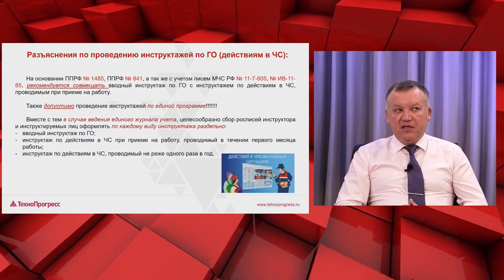Гражданская оборона и защита от ЧС на предприятиях. Ответы на вопросы - Часть1 I Технопрогресс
Онлайн-дискуссия: «Гражданская оборона и защита от чрезвычайных ситуаций на предприятиях» I Учебный центр Технопрогресс

Работодатель обязан проводить мероприятия в области гражданской обороны на предприятии или в организации. Обучение персонала необходимо в компаниях любого типа, а не только в связи с эксплуатацией объектов повышенной опасности.

Онлайн-дискуссия с участием спикеров и экспертов по вопросам Гражданской обороны современного мира, действиям в чрезвычайных ситуациях. А также сбор вопросов от зрителей трансляции и ответами в прямом эфире.